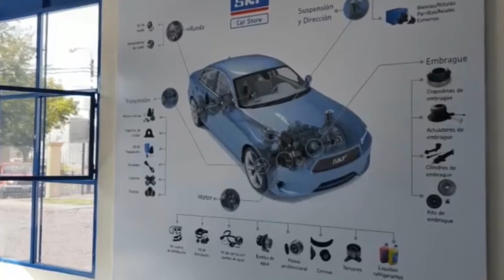Gustavo Milla | La Evolución de la Ciencia aplicada al deporte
Muy linda charla con el Profe Gustavo Milla sobre todo lo nuevo que se esta aplicando en el ciclismo, también nos hace un balance de la pasada temporada de ruta y la que viene para san juan